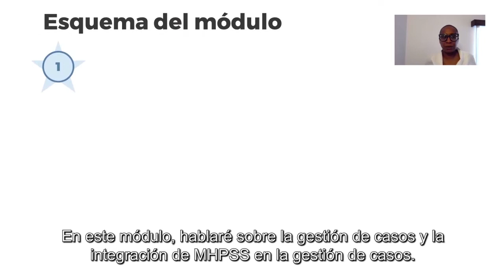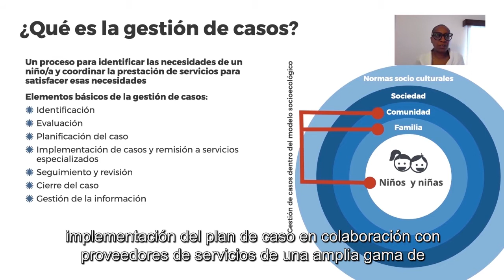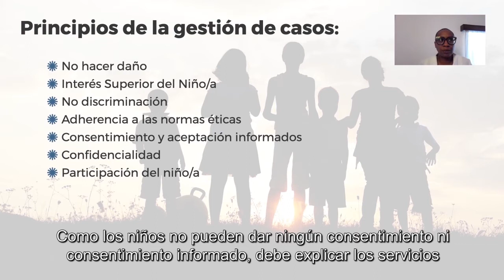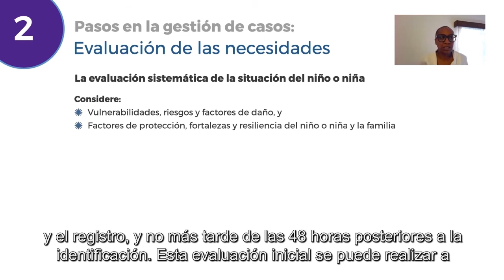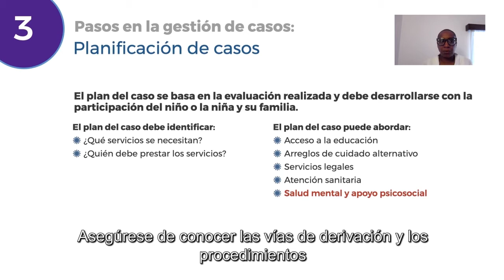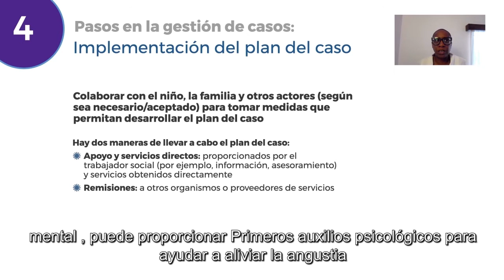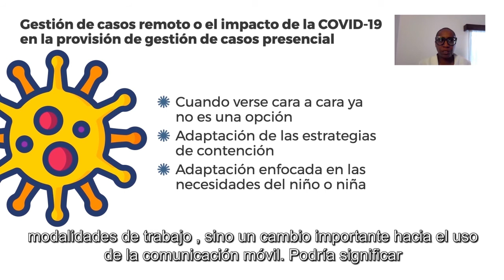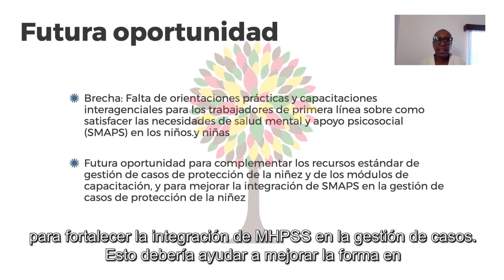Integración de la SMAPS en la gestión de casos / Marie Diop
¿Qué es la gestión de casos? Conoce sus elementos y principios, y cómo integrar la salud mental y el apoyo psicosocial (SMAPS) en la gestión de casos.